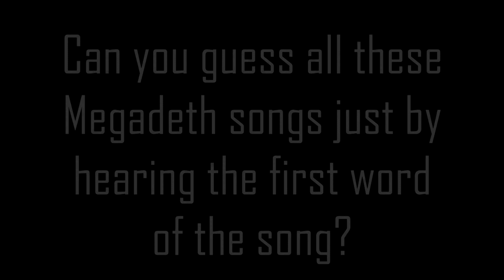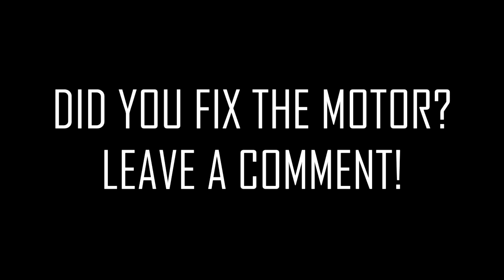Megadeth First Word Challenge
Can you guess these Megadeth songs based ONLY off of the first spoken word in the song?
Test your knowledge and let me know of your score down below!
Also please leave feedback about my videos so I can improve them.